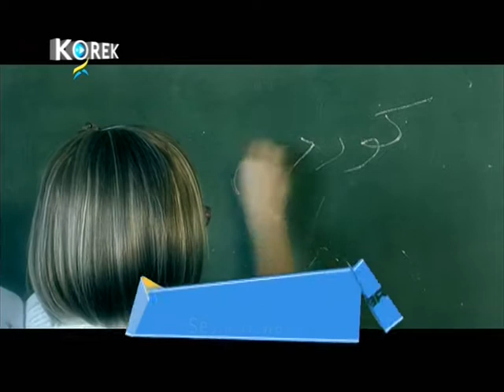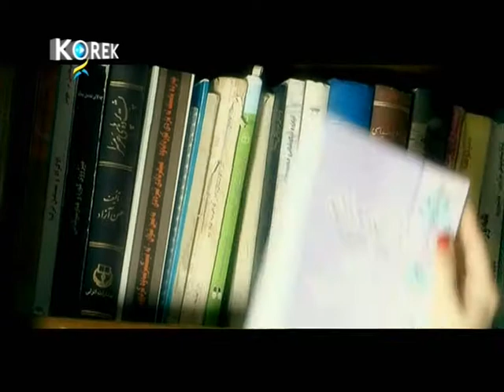Hani 2011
TO ALL  AZMAR AIRLINES STAFF IN SULAIMANIA AIRPORT
JAMIL LATIF